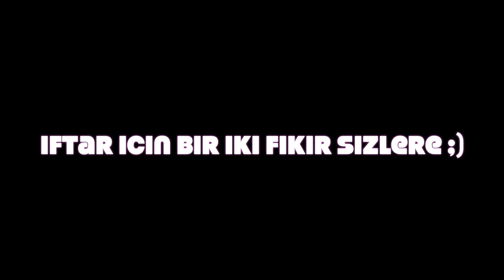Iftara neler pisirelim / Azide Hobi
Hepinize hayirli bereketli iftarlar , -iftar icin bir kac yemek hazirladim :)

Cekimlerde Kullandigim makinalarim :
- nikon  coolpix
Video Düzenleme Programim :
1- Video Deluxe17
2- Imac : Imovie

                 Azide Hobi

                   Azide Hobi
             SUNDU ;)

              AZIDEHOBI